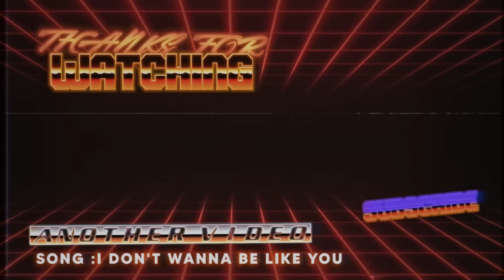TABRAK YG PALING INDAH BERSAMA NADIA! SIAPA NADIA SEBENARNYA? 1 KALI TABRAK PASTI GONE!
Muat turun Mobile Legends: Bang Bang dengan pautan seperti yang ditunjukkan di